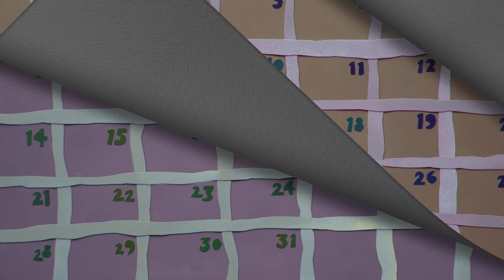耐 地堡影片 | 魔髮精靈：我要放假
魔髮精靈的女王寶寶一向鐘愛陽光歡笑，知道巴根怪的月曆上不再有假期之後，她與阿班一群好拍擋攜手合作，務求解決這個問題。
夢工場 2017 年節慶呈獻《魔髮精靈的假日》，讓你一家大小今個假期盡享歡欣音樂！